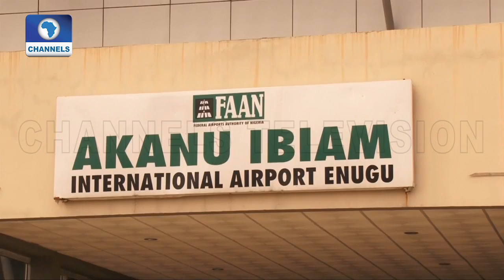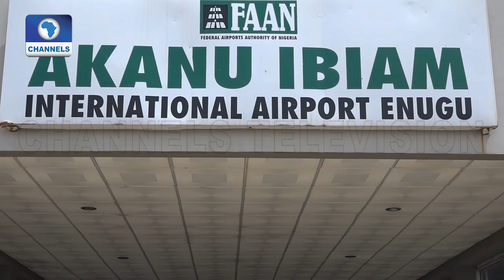Special Report On Akanu Ibiam International Airport Enugu |Aviation This Week